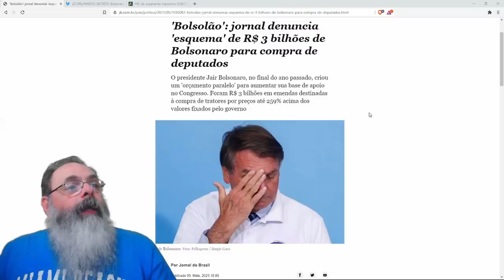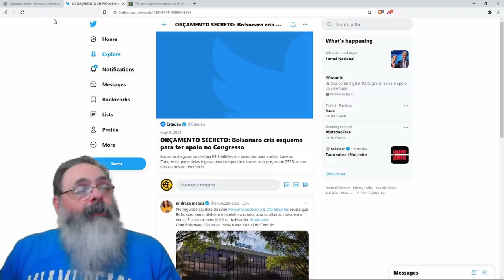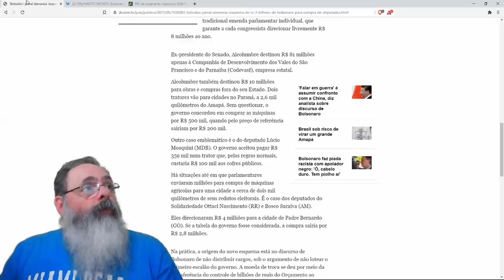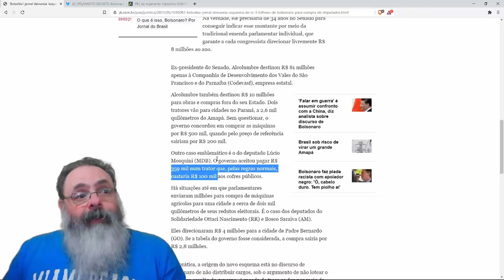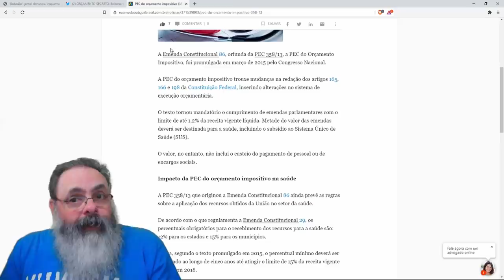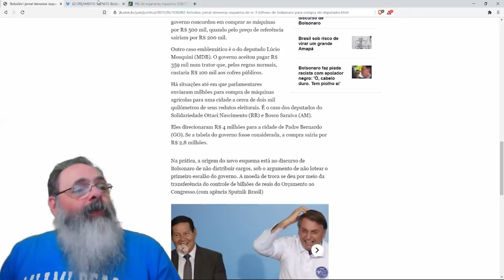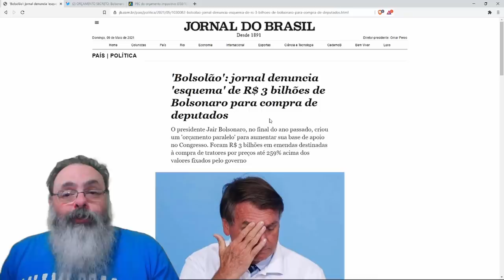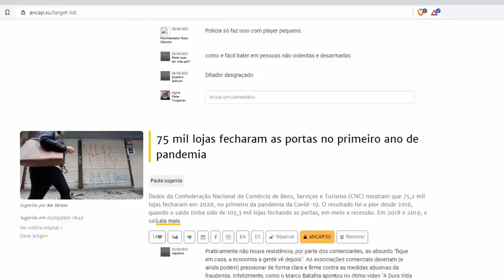Imprensa muda o foco: Bolsonaro acusado de corrupção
Ajude o canal:

16vmNcrA4Mvf7CaRLirAmpnjz1ZH3bWNkQ (Bitcoin)
LSCnrubCVcpuLrGTTLMqpwRTXvYz7vMbbA (Litecoin)
0x28aec946919c70e5e25d7c6785ede7622278b463 (Ethereum)
nano_1s6i6xwujzqnmie8nc3x8rfumdnebpsd6h4cp9wgkcpk4eb1xn5u7n48ok5b (Nano)
0x1302536c28695e47aaedd020aaf39f500cf6c22f (BNB)